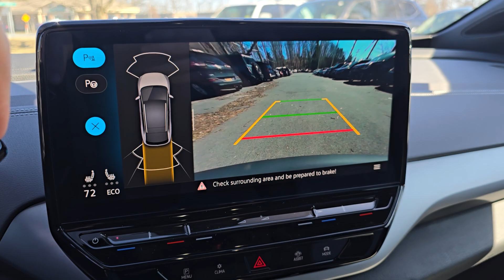2023 Volkswagen ID4 | St#P24581